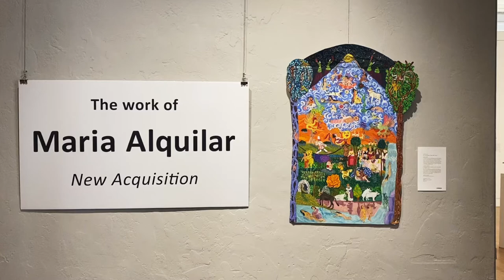monca Maria Alquilar: a glimpse into this exhibition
Here is a quick glimpse into monca's third gallery, devoted entirely to the work of Maria Alquilar as part of the Dream State Exhibition.
This exhibition debuts the works donated to monca from Maria’s Surreal Vision Series but also includes a few paintings from her “Decadence: Resident Evil" series and a large new “Story Portrait” piece called “Someday Soon.”
We can not wait to show you all the amazing colorful details with the virtual pop-up museum tour, but until then enjoy this little tour.